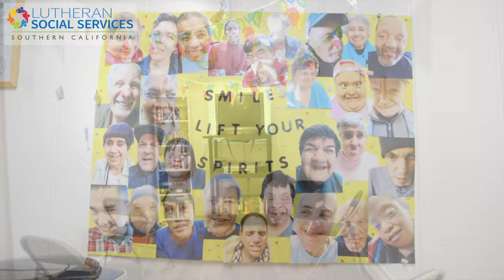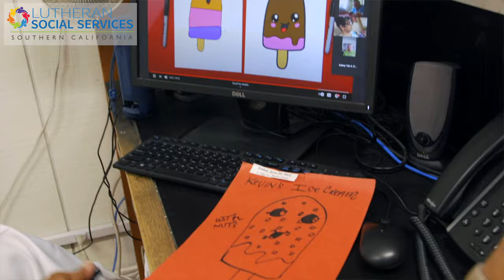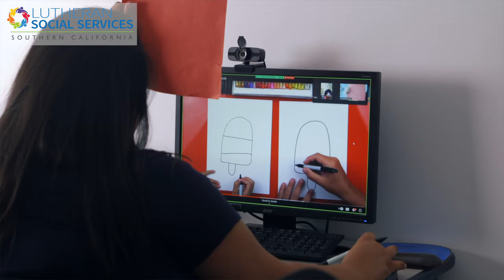LSS Avanti | San Gabriel Valley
Located in the city of Pasadena, LSS San Gabriel Valley is home to our innovative Avanti program for individuals experiencing intellectual or developmental disabilities. Avanti successfully engages participants in social and volunteer opportunities throughout the community while also reinforcing basic life skills and independence. Participants are referred to the program through qualified Regional Centers.

Lutheran Social Services of Southern California began in December 1944 when a group of Lutheran congregations in San Diego came together to discuss how to better assist families in need. They began discussing how to form a Welfare Commission. Their vision expanded when they came together with another group of Lutheran congregations in Los Angeles having the very same conversation. Lutheran Social Services of Southern California was officially incorporated in 1946 as a 501(c)(3) non-profit social service agency. The mission has stayed true to its earliest beginnings, to be a servant to those in need.

Today LSSSC serves thousands of individuals and families throughout Southern California with over 70 different programs/services at nearly 20 different locations. We are part of the Lutheran Services in America (LSA) network and strive to serve those in need with dignity and respect.

Any amount is welcome & every dollar makes a big difference for people who face hunger, homelessness & poverty. Through reliable monthly donations, LSSSC can help empower our community in a sustainable way to help those in need

Photos and videos: © Lutheran Social Services of Southern California.